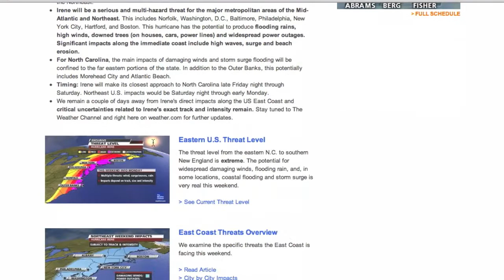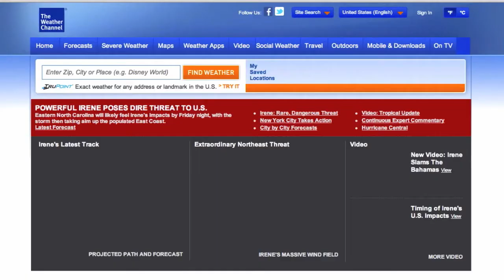250 Subscribers Milestone! Slayer & Hurricane Irene!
Thumbs up for 3 videos in 3 days :)